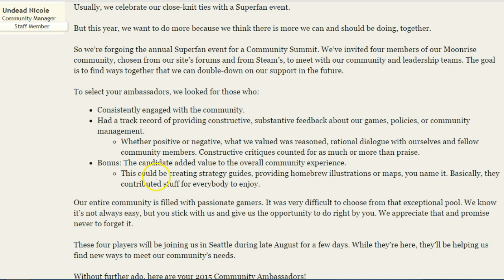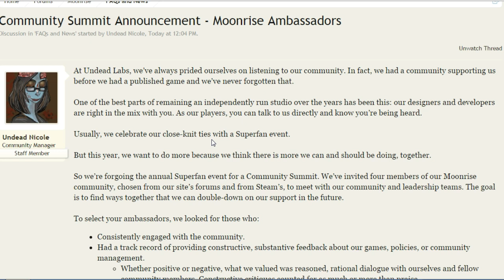Undead Labs Moonrise blows my mind yet again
"At Undead Labs, we’ve always prided ourselves on listening to our community. In fact, we had a community supporting us before we had a published game and we’ve never forgotten that.

One of the best parts of remaining an independently run studio over the years has been this: our designers and developers are right in the mix with you. As our players, you can talk to us directly and know you’re being heard.

Usually, we celebrate our close-knit ties with a Superfan event.

But this year, we want to do more because we think there is more we can and should be doing, together.

So we’re forgoing the annual Superfan event for a Community Summit. We’ve invited four members of our Moonrise community, chosen from our site’s forums and from Steam’s, to meet with our community and leadership teams. The goal is to find ways together that we can double-down on our support in the future.

To select your ambassadors, we looked for those who:
Consistently engaged with the community.
Had a track record of providing constructive, substantive feedback about our games, policies, or community management.
Whether positive or negative, what we valued was reasoned, rational dialogue with ourselves and fellow community members. Constructive critiques counted for as much or more than praise.
Bonus: The candidate added value to the overall community experience.
This could be creating strategy guides, providing homebrew illustrations or maps, you name it. Basically, they contributed stuff for everybody to enjoy.
Our entire community is filled with passionate gamers. It was very difficult to choose from that exceptional pool. We know it’s not always easy, but you stick with us and give us the opportunity to do right by you. We appreciate that and promise never to forget it.

These four players will be joining us in Seattle during late August for a few days. While they’re here, they’ll be helping us find new ways to meet our community’s needs.

Without further ado, here are your 2015 Community Ambassadors!
Dreadalus
iJefe_B / Vort
Orcus187
ThatChristmasKid"
Undead Nicole

LINK to their fourms to see all the comments on this as well.